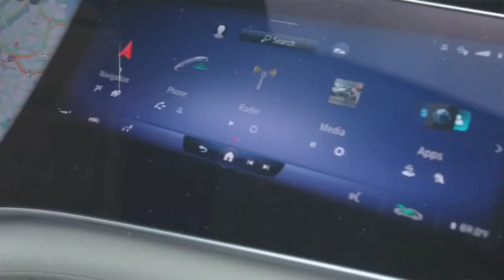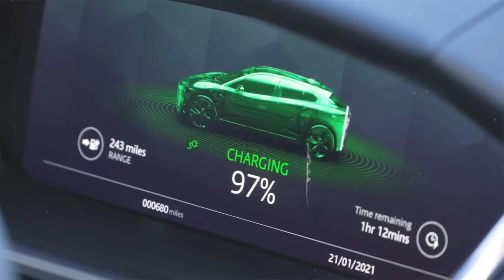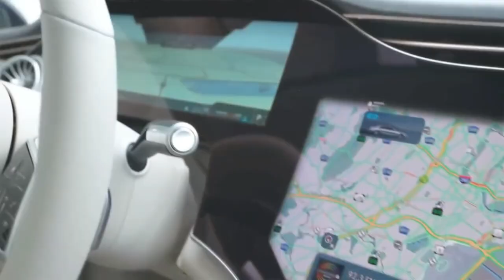Electric vs Petrol: Which Saves You More Money?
Curious whether an electric vehicle or a petrol car will save you more money? We’re breaking down the costs of ownership, fuel, maintenance, and resale value, plus the environmental impact. Discover which ride best suits your lifestyle and budget.

Timestamps:

0:00 - Intro: Electric vs Petrol—Which Saves You More?
0:45 - Price Tag Differences: EVs vs Petrol Cars
1:50 - Financing & Green Loans for EVs
2:30 - Fuel Costs Comparison: EVs vs Petrol Cars
3:45 - EV Charging Costs & Home Charging Installation
4:25 - Maintenance Costs: EVs vs Petrol Cars
5:15 - Resale Value & Depreciation
6:10 - Environmental Impact: Carbon Footprint of EVs vs Petrol Cars
7:05 - Performance Comparison: Power & Driving Experience
8:00 - Charging Convenience vs Gas Refueling
8:30 - Conclusion: Which Should You Choose?